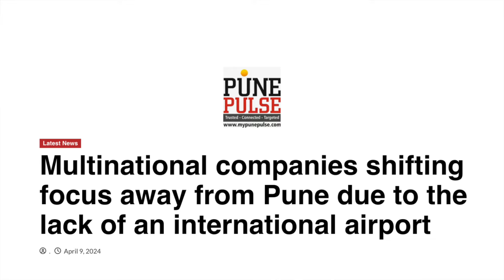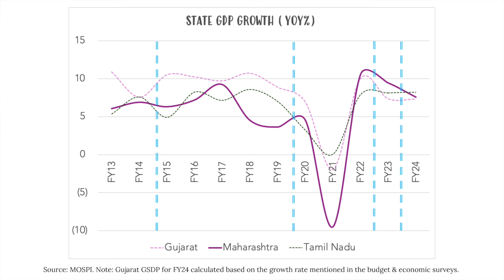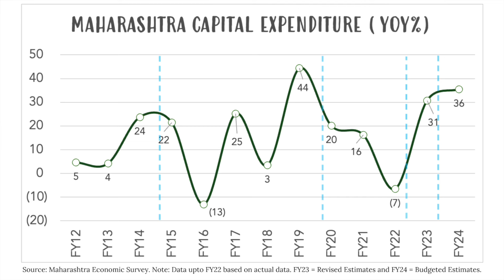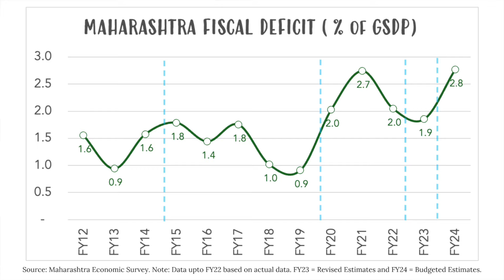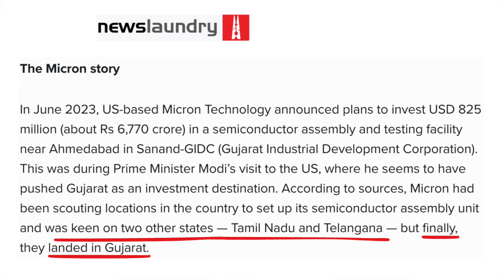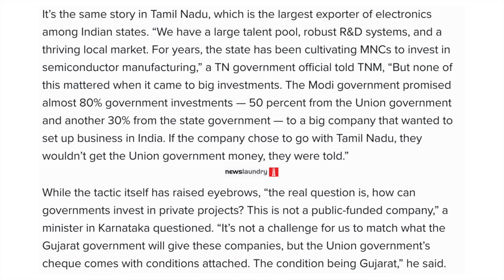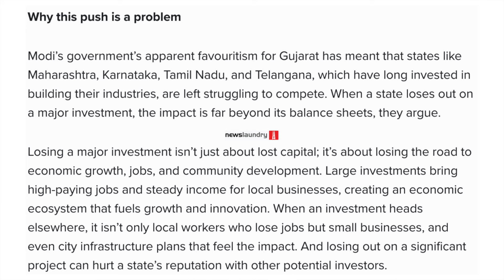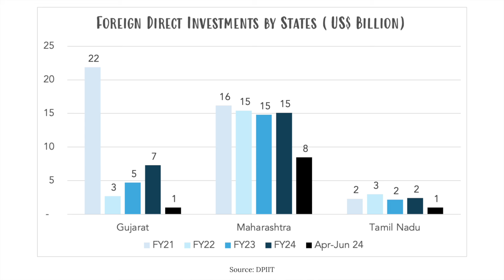Decoding Impact of Political Turmoil on Maharashtra's Economy | Maharashtra vs Gujarat vs Tamil Nadu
The political turmoil in Maharashtra, once touted as progressive and one of the most stable states in India seems to impact its economy. Maharashtra is an industrial powerhouse. Then why do we see factories decreasing in this state? Why are big projects running out of Maharashtra? Are politics and politicians responsible for the fall of Maharashtra?

Let us unravel in this video.

⏱️ Time Stamps
00:01: Ruchir Sharma's clip from India Today's interview
02:26: Maharashtra's politics from 2014 - Revision
06:47: Maharashtra Economic Analysis & Disclaimers
10:45: GDP Growth Analysis - Maharashtra vs. Gujarat vs. Tamil Nadu
12:25: Maharashtra's Public Finance - Revenue Receipts, Capex, Subsidies, Fiscal Deficit
15:12: Industries - Maharashtra vs. Gujarat vs. Tamil Nadu
15:47: Understanding Newslaundry report 'How Modi govt is redirecting investments from other states to Gujarat'
19:57: Exports - Maharashtra vs. Gujarat vs. Tamil Nadu
21:09: Investment Summits - Maharashtra vs. Gujarat vs. Tamil Nadu
21:55: FDI - Maharashtra vs. Gujarat vs. Tamil Nadu
22:26: Politicians responsible for economic debacle